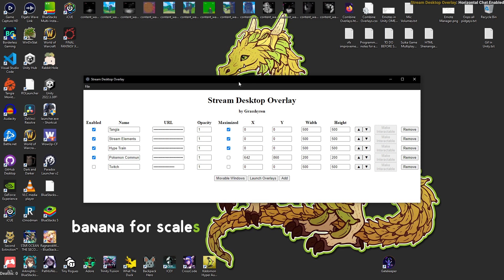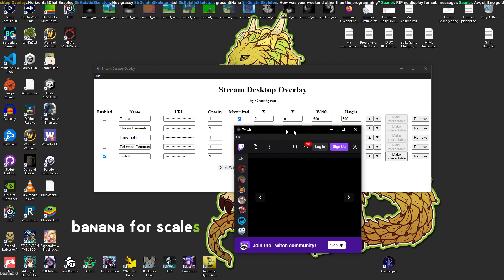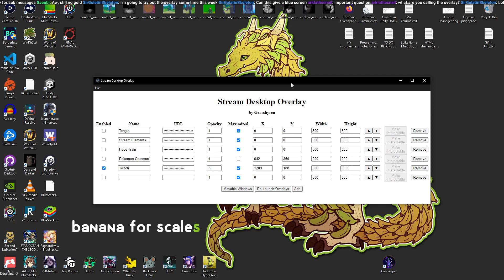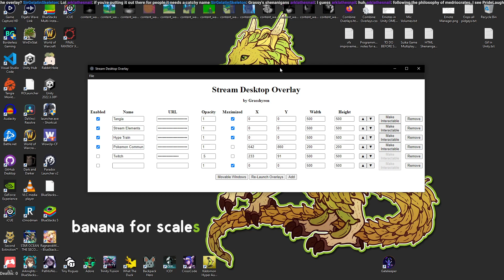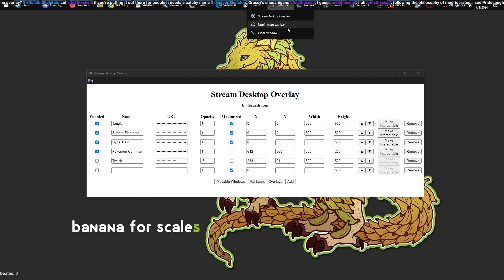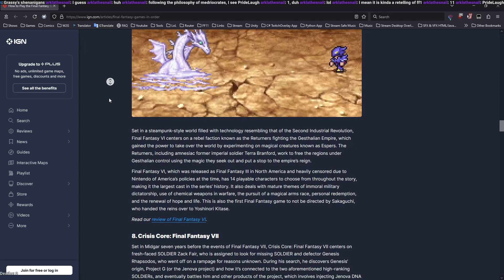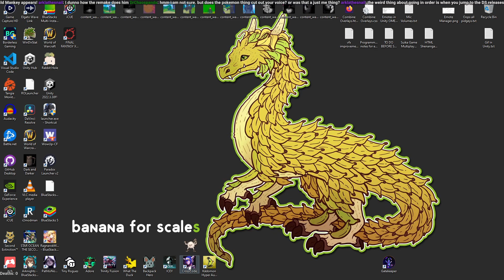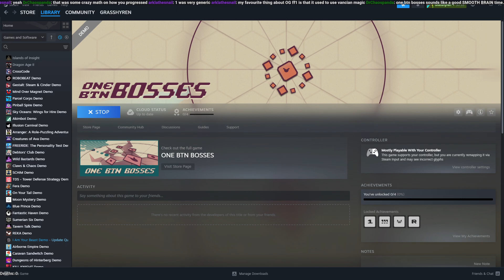Just Chatting - 2024-07-01